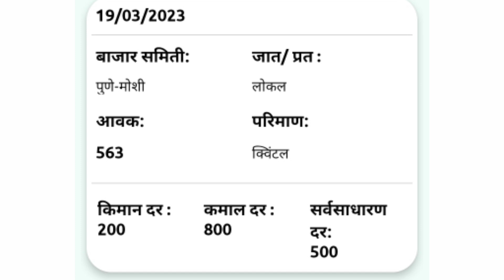आजचे कांदा भाव , कांदा बाजार भाव, aajcha kanda bajar bhav, onion rate